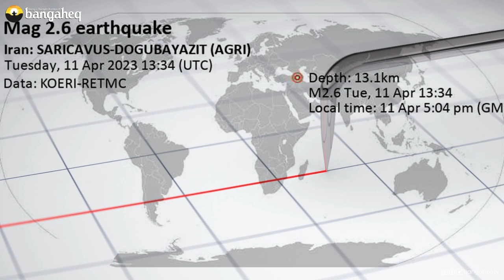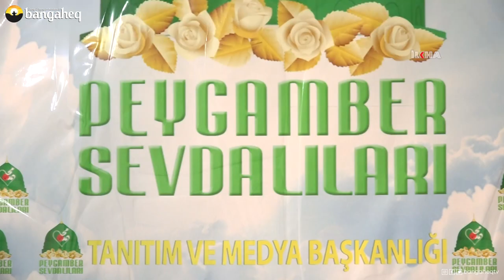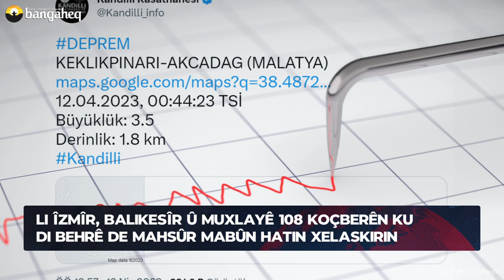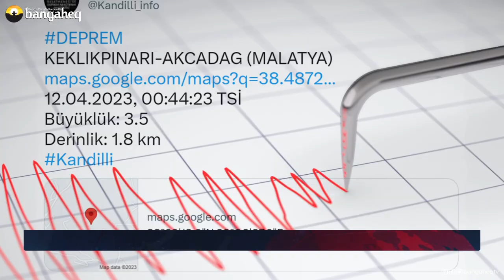Xeberên Rojê - 12.04.2023